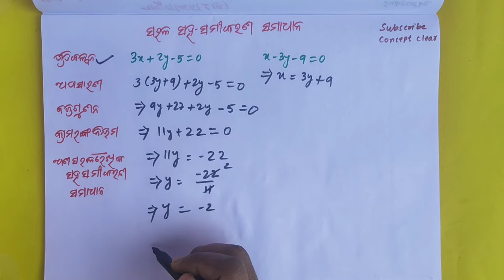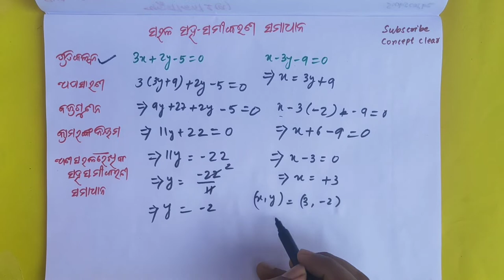Sarala saha samikarana Part 5 Linear Simultaneous Equation 5 Class 10 Odia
Pratikalpana (Substitution Method)
Apasarana (Elimination method)
Bajragunana (Cross multiplication method)
Ana Saralaraikhika Samikarana (Solution of non linear equations)
Give your valuable comments for improvement
No one should be deprived of education